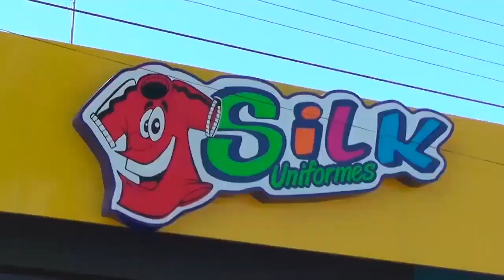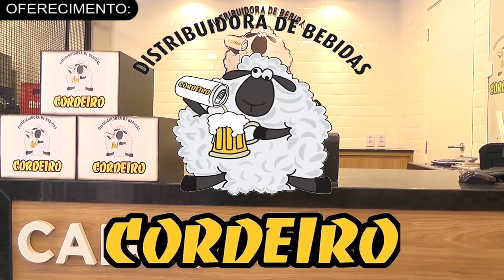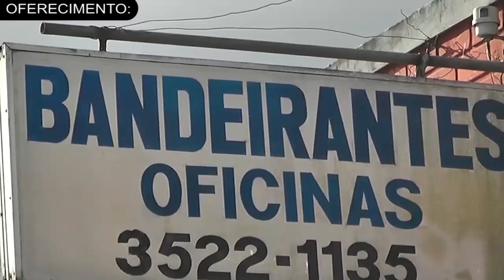Exército Militar fica com o titulo de campeão da Copa Integração da PM de Porto União 2019